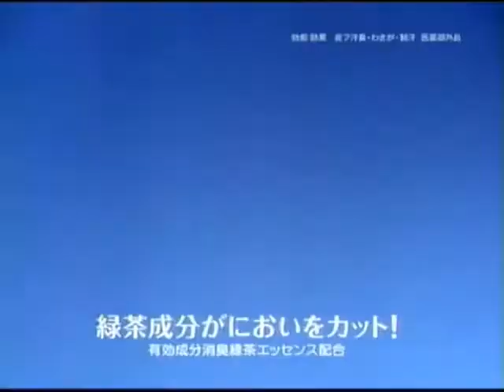榮倉奈々 8x4 200505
Model: Nana Eikura
8x4